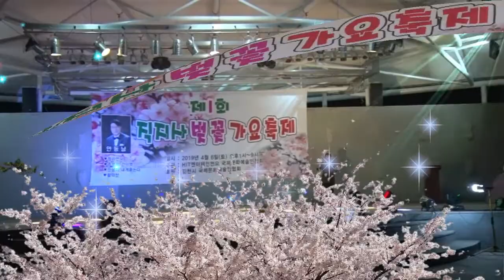제1회 김천 직지사 벚꽃 가요축제/당신 만나서/초대가수 원경/영상김감독